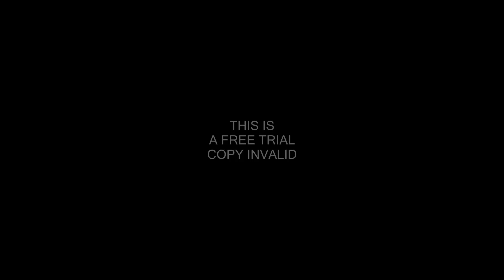i am hot but not a dog (my original song from my newest mixtape)